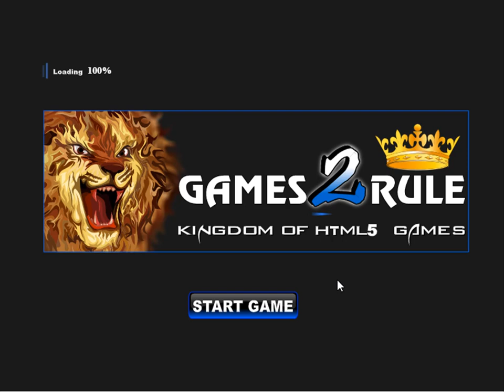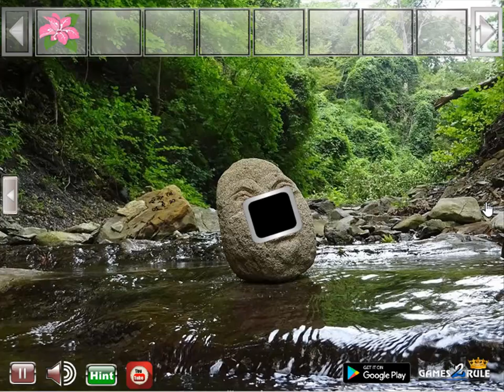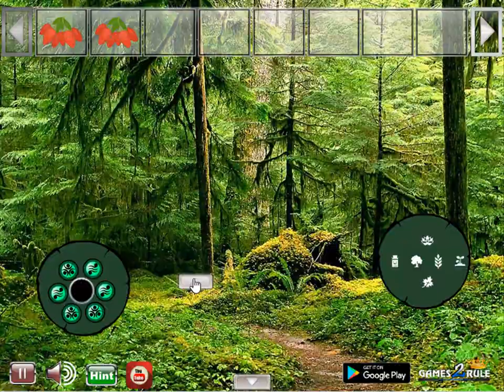rescue the arabian horse video walkthrough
Games2rule-Rescue The Arabian Horse HTML5 is Developed by Games2rule.com.In this escape game, you came to see the beauty of forest . Suddenly you noticed someone trapped the Arabian Horse in that place . So you have to help the arabian horse by finding useful objects, Hints and solving puzzles.